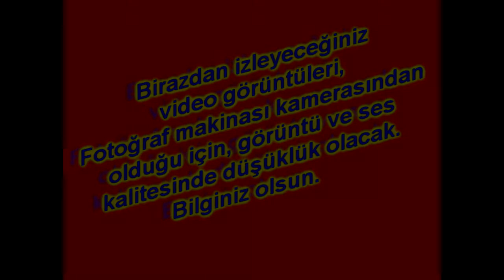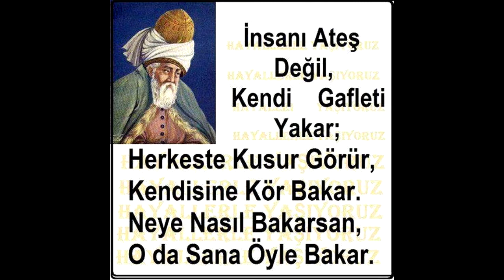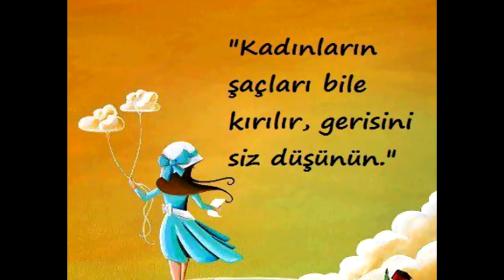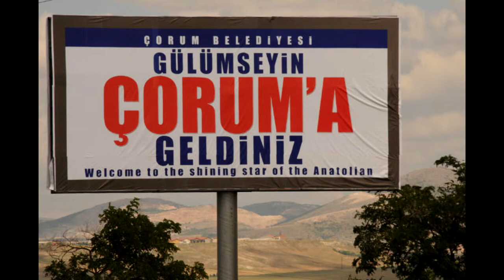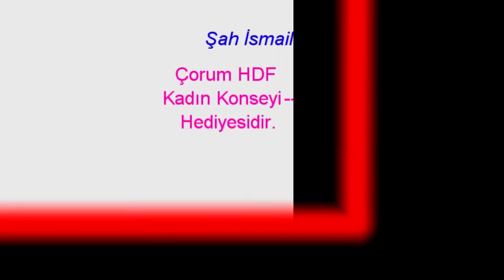Çorum HDF Kadın konseyi Çorum gezisi 4 bölüm